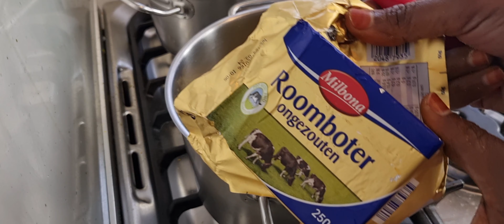asc manta waxan samesaney bariis iyo hilib load cabitaan ansalato ka faidesasho wacan plz welcome